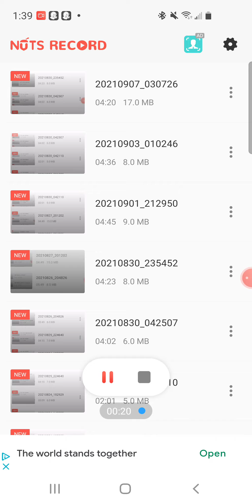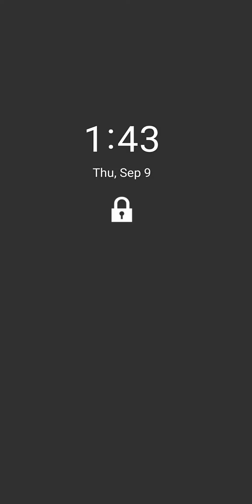straight from the vault - It's bad When the Demon spawn Will respond